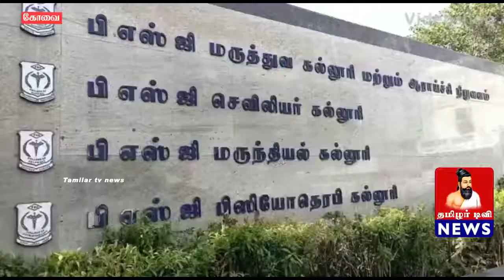கோவை பி.எஸ்.ஜி மருத்துவமனையில் சிகிச்சை பெற்று வந்த 5 கொரோனா நோயாளிகள் குணமடைந்து வீடு திரும்பினர்.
இந்தியா முழுவதும் கொரனா வைரசால் பாதிக்கப்பட்டவர்களின் எண்ணிக்கை நாளுக்கு நாள் அதிகரித்து வரும் சூழ்நிலையில் தமிழகத்தில் கொரனா வைரஸ் அதிகம் பாதிக்கப்பட்ட மாவட்டமாக கோவை இரண்டாவது இடத்தில் இருக்கிறது.இதற்கு சிகிச்சை அளிக்க கோவையில் பல்வேறு தனியார் மருத்துவமனையில் கொரனா சிகிச்சை வார்டு அமைக்கும் பணியில் ஈடுபட்டனர்.  இதேபோல் கோவை பீளமேட்டில் உள்ள பி.எஸ்.ஜி மருத்துவமனையில் கொரோனா வைரஸ் பாதிக்கப்பட்டோருக்கு சிகிச்சை அளிப்பதற்காக தனி வார்டு அமைக்கப்பட்டது. இதில் சிகிச்சைக்காக அனுமதிக்கப்பட்ட கொரோனா வைரஸ் பாதிக்கப்பட்ட நோயாளிகளில் 5 பேர் பூரண குணமடைந்து இன்று வீடு திரும்பினார். இதுகுறித்து தொற்று நோய் சிகிச்சை சிறப்பு நிபுணர் டாக்டர் முரளி, நுரையீரல் சிறப்பு மருத்துவர் கார்த்திகேயன் ஆகியோர் கூறுகையில், பி. எஸ்.ஜி மருத்துவமனையில் கொரோனா நோய்த்தொற்று சிகிச்சைக்காக தனியாக மருத்துவமனை ஒதுக்கப்பட்டது. இதில் மார்ச் இறுதி மாதத்தில் இருந்து கொரோனா நோயாளிகளுக்கு சிகிச்சை அளிக்கப்பட்டது. சுமார் 13 பேருக்கு
கொரோனா
நோய்த்தொற்று உறுதிசெய்யப்பட்டது. இதில் ஐந்து நபர்களுக்கு  கடந்த மூன்று வரங்களாக சிகிச்சை அளிக்கப்பட்டு அவர்கள் பூரண குணமடைந்து வீடு திரும்பினர். இதில் சர்க்கரை நோயாளியாக உள்ள 50 வயதுக்கு மேற்பட்ட ஒரு நோயாளி மூச்சுத்திணறல் காரணமாக நினைவு இழந்தார். அவருக்கு செயற்கை சுவாசம் பொருத்தப்பட்டது. இந்த நோயாளி மிகுந்த கவனத்துடன் மருத்துவர்கள் சிகிச்சை அளித்து அவர் பூரண குணம் அடைந்தார். பி.எஸ்.ஜி மருத்துவமனையில் அமெரிக்கா, இத்தாலி, பிரான்ஸ் ஆகிய நாடுகளில் சிகிச்சை பெறும் ஆய்வு முடிவுகளின் அடிப்படையில் ஆராய்ந்து சிகிச்சைகள் மேற்கொள்ளப்பட்டு வருகிறது.
கொரோனா
 நோயால்  பாதிக்கப்பட்டால் மரணம் ஏற்படும் என்று பயப்பட வேண்டியதில்லை.  மருத்துவர்களின் சரியான சிகிச்சை மூலம்
கொரோனா நோய் தொற்றில்
 இருந்து குணமடையலாம். நோயின் தன்மையைப் பொறுத்து 14 நாட்கள் முதல் 28 நாட்கள் வரை சிகிச்சை பெற்று நோய்களில்  குணமடைகின்றன. இவர்களுக்கு ஊட்டச்சத்து நிறைந்த காய்கறிகள்,  பழங்கள் தரப்படுகிறது. மேலும், மருத்துவமனை நிர்வாகத்தின்  ஒத்துழைப்பு காரணமாக மருத்துவர்களுக்கு தேவையான பாதுகாப்பு உபகரணங்கள்  வழங்கப்பட்டு உள்ளது. மருத்துவமனைகளில் செவிலியர் பங்கும் மிக முக்கியமானதாக உள்ளது  என்றார். பேட்டியின் போது பி.எஸ்.ஜி  மருத்துவமனையில் ஐ.சி.யு மருத்துவ குழுவினர் வினோத்,அருண்,  சந்தோஷ், சரவணன் உள்ளிட்ட பலர் உடனிருந்தனர்.